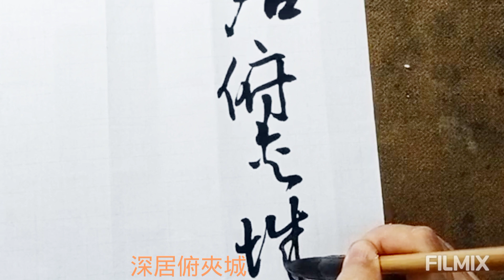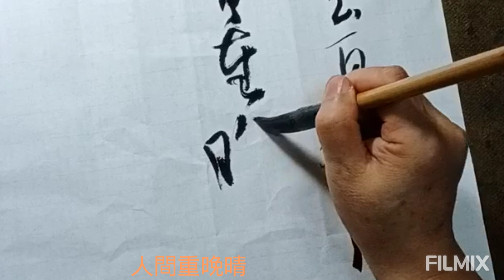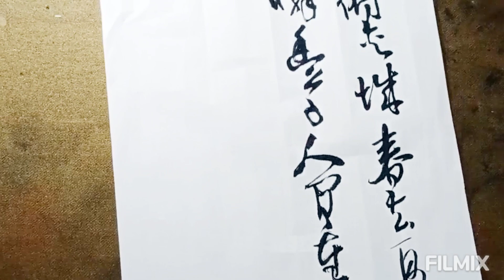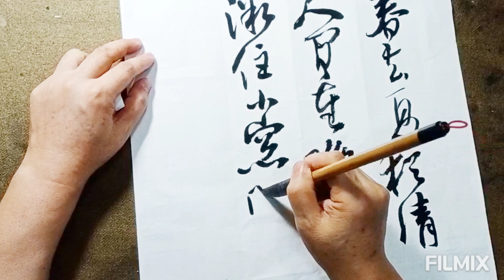人間重晚晴-李商隱晚晴詩-深居俯夾城，春去夏猶清。天意憐幽草，人間重晚晴。並添高閣迥，微注（住）小窗明。越鳥巢乾後，歸飛體更輕。吳啟禎書法教室教學